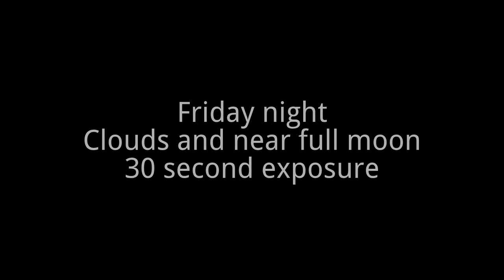Curt Gowdy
Curt Gowdy State Park timelapse.
November 30 - December 2 2012
Boy Scout Troop 188 campout
Used Canon A590 camera with CHDK and long exposure script for night time shots. Used interovalmeter script for sunrise scripts.